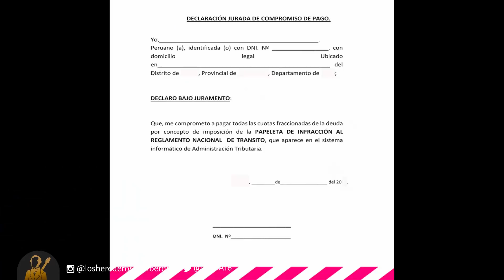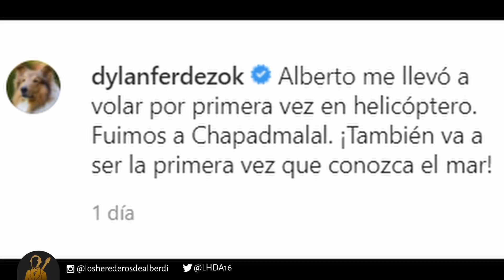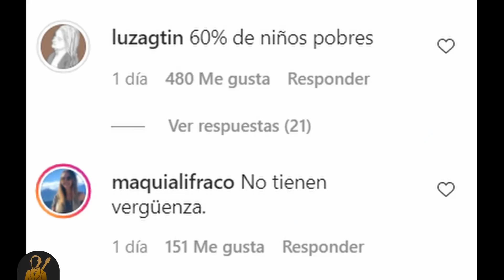Dylan, el perro con MÁS DERECHOS que vos 👍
Independientemente del partido que seas, de tu orientación política o tu formación, si tenés un mínimo espíritu crítico y una relativa conexión con la realidad, probablemente hayas llegado a una conclusión: Argentina está complicada.

Este sábado 16 de enero la pareja presidencial se encargó de que ello nos quedara claro y en un dantesco giro de los acontecimientos, decidieron sacar a pasear a Dylan, su perro, en helicóptero presidencial. Todo ello en un marco de limitación a la circulación, escuelas cerradas, reuniones restringidas y pobreza galopante.

Acá te lo contamos.